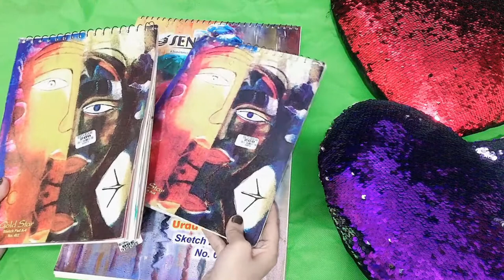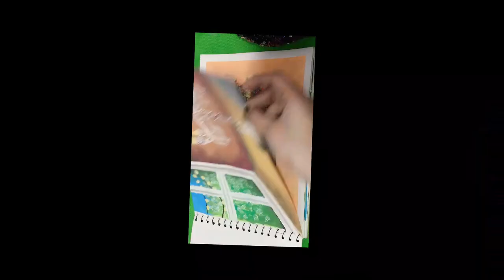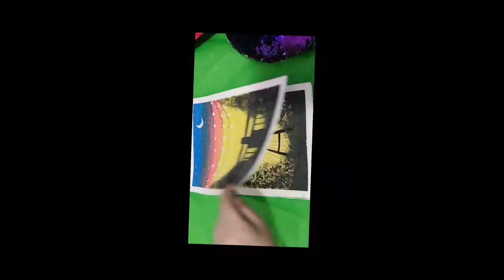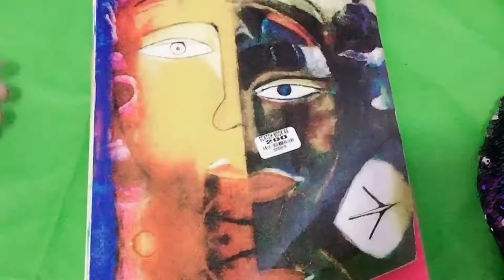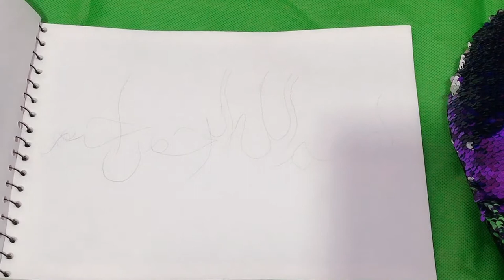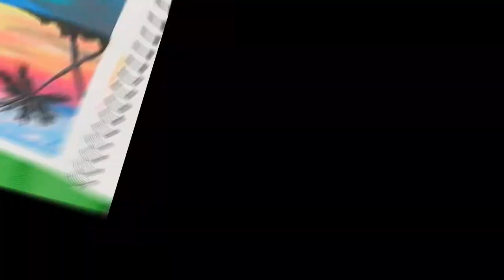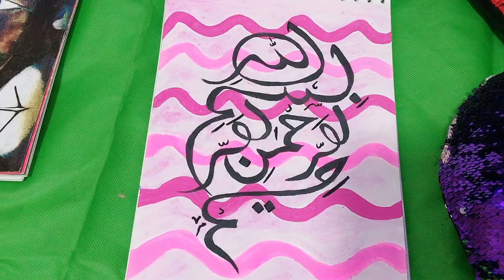Beautiful Painting || Water color Painting My Painting collection || My Art Collection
How to get clear, glowing, spotless skin by using aloe Vera gel | uses of aloe vera gel